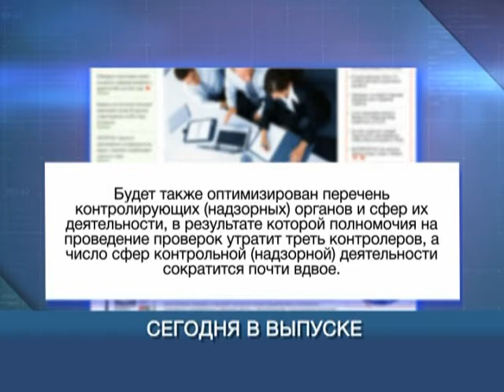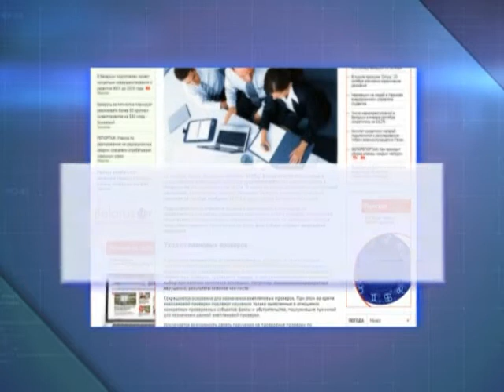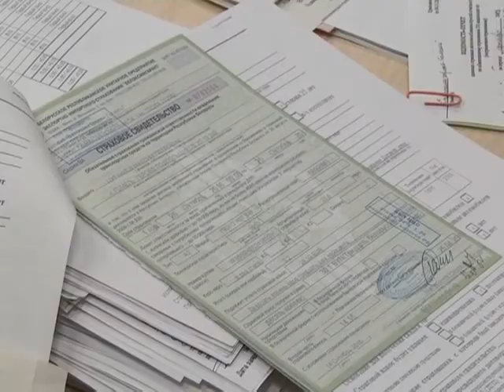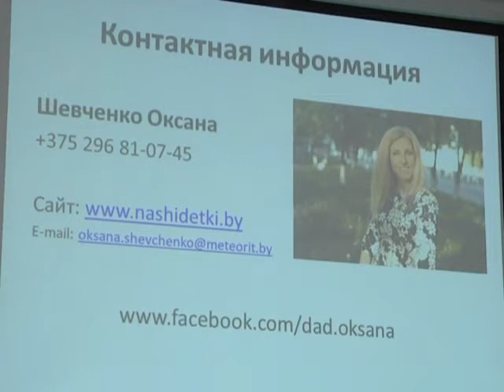Экономическое обозрение 20 10 2017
Брифинг по указам №364 и №376. Отцовский отпуск. Стартап-школа в ГГТУ им. П.Сухого. Социальное страхование для самозанятых.
Ещё больше свободы для деловой инициативы – количество проверок бизнеса заметно сократится. Президент подписал указ номер 376. Особенности работы ремесленников по новому указу №364 на этой неделе в ходе брифинга разъяснили специалисты. В Беларуси изучается вопрос предоставления некоторым категориям самозанятых граждан возможности формировать свои права в области социального страхования. В Министерстве труда и социальной защиты рассказали суть предложений в проект Трудового кодекса в отношении отцовского отпуска. В Гомельском государственном техническом университете имени Сухого организовали стартап-школу. На протяжении пяти дней известные бизнесмены Гомеля устраивают здесь свои мастер-классы. Родителям, которые ухаживают за ребенком-инвалидом и получают соответствующее пособие, предоставлено право работать на условиях неполной занятости. 26 и 31 октября фонд «Гомельоблимущество» проведёт аукционы по продаже неиспользуемого госимущества. На торги выставят 19 объектов, расположенных в 5-ти районах области и в Гомеле. Заместитель начальника ИМНС РБ по Гомельской области Д.Дайнеко, заместитель председателя Белорусской гильдии мастеров и ремесленников Н. Решетник, проректор по учебной и воспитательной работе ГГТУ им. П Сухого В.Кириенко, директор компании «Метеорит Плюс» О.Шевченко.